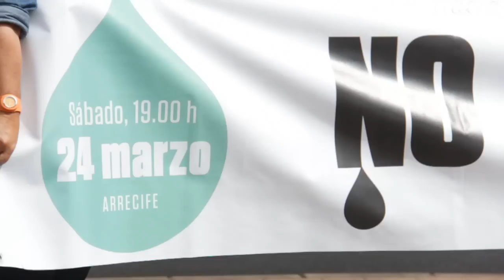Sábado de protestas contra las prospecciones en cinco Islas y en la Península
Para este sábado se han convocado, por multitud de organizaciones sociales e instituciones públicas, movilizaciones contra las prospecciones petrolíferas en Canarias, tanto en el Archipiélago como en Madrid y Barcelona, para expresar el rechazo a las perforaciones autorizadas por el Gobierno central a Repsol frente a Lanzarote y Fuerteventura.

DiariodeLanzarote.com
[Sábado, 24 de marzo de 2012] [10.25]

Las manifestaciones que se prevén más numerosas serán las que se desarrollen en Lanzarote y Fuerteventura. Ambas comenzarán a las siete de la tarde: en el caso de Lanzarote la marcha arrancará desde la calle Real hasta el Recinto Ferial y en Fuerteventura partirá desde la Plaza de la Iglesia de Puerto del Rosario.

La manifestación de Arrecife contará con la actuación posterior de grupos musicales y artistas que se han comprometido contra las prospecciones petrolíferas, como Toñín Corujo, Kardomillo o Cumbia Ebria, además del vocalista Luis Morera del grupo Taburiente, entre otros.

Durante las actuaciones, la sociedad civil -representado por distintos estamentos y sectores- leerá extractos del manifiesto 'No a las Petroleras, Sí a las Renovables' y se expondrán los videos testimoniales creados durante la campaña contra las prospecciones auspiciada por el Cabildo y más de medio centenar de colectivos.

En Las Palmas de Gran Canaria la manifestación será también a las 19.00 horas, desde el Parque Santa Catalina hasta la Plaza del Pilar por el Paseo de Las Canteras, mientras que en Santa Cruz de Tenerife habrá una concentración a las 17.00 horas frente a la Delegación del Gobierno.

Por su parte, en Santa Cruz de La Palma tendrá lugar una marcha a las 11.00 horas desde La Alameda hasta Delegación del Gobierno, y en Sebastián de La Gomera se desarrollará una concentración a las 11.30 horas en la Plaza de Las Américas.

Fuera de las islas, también habrá diferentes protestas. En Madrid, a las 12.00 horas habrá una concentración frente al Ministerio de Medio Ambiente y en Barcelona se hará lo propio a las 18.00 horas ante la Delegación del Gobierno.